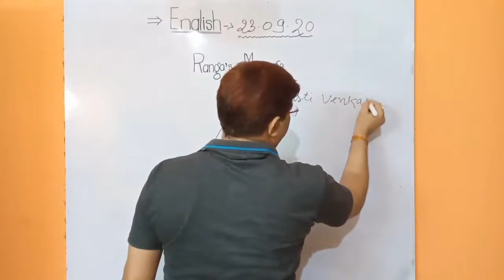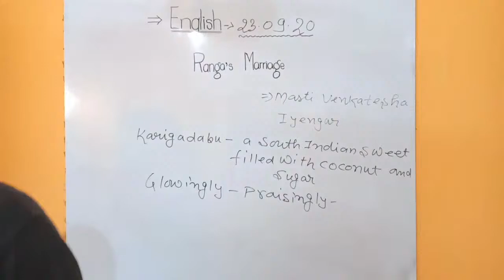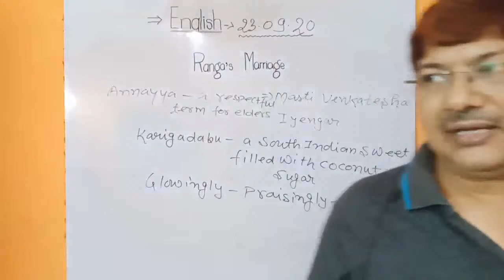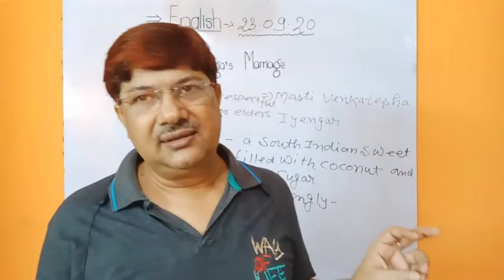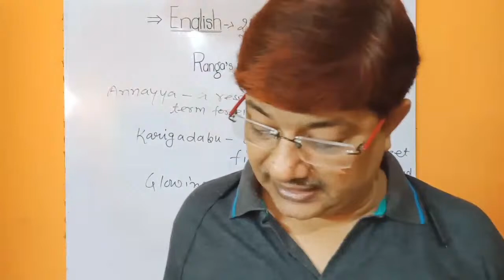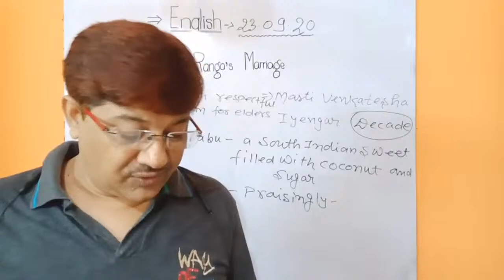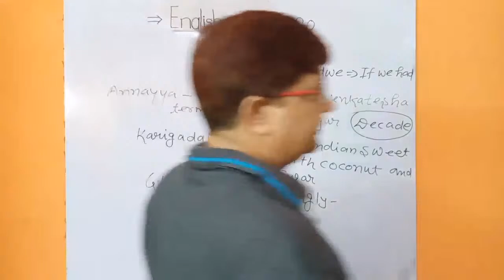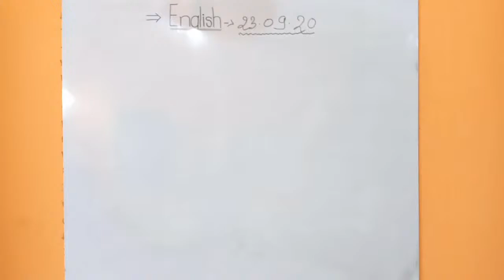Iive-Ranga's Marriage written by Masti Venkatesha Iyenger Part-1st